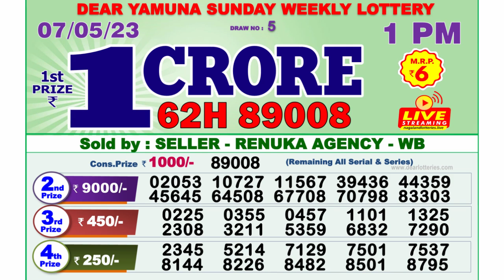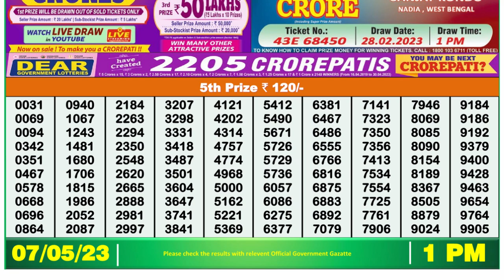🔴Dear Lottery Sambad Live 1pm today 07.05.23 Nagaland State Lottery Result